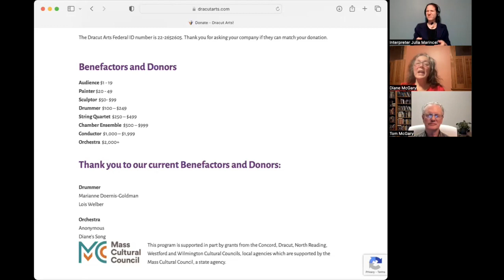(ASL/CC) The HarpBeat Duo perform at our March, 2024 Arts Saturday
The Boston HarpBeat Duo is the collaborative creation of percussionist Fabio Pirozzolo and harpist Shelley Otis. The Peruvian cajon, the Southern Italian tamburello, and the Middle-Eastern darbuka compliment the soft sounds of the lever harp in an unusual and captivating way. The two performers merge elements of pop covers and world music into a dynamic and entertaining musical act.

Harpist Shelley Otis plays for more than 150 weddings and private events every year, and also performs publicly as a soloist and as part of several ensembles. Highlights include the South Shore Folk Music club in Kingston, MA, the Boston Recorder Society concert series, private events in France, Puerto Rico, and Mexico, and opening for Maddy Prior at the Music Haven with Ulster Landing. As a composer and arranger for the harp, she draws on multiple musical traditions, and has traveled in Mexico, Chile, and Ecuador, interviewing harpists from the arpa llanera tradition. She maintains a 5-star rating on several event planning sites and is a multi-year winner of both Wedding Wire’s Couple’s choice award, and the Knot’s Best of Weddings Award, and recently was accepted into the Knot’s Wedding Hall of Fame. Her music is available on most streaming platforms, including Spotify, Apple Music, and Pandora.

Fabio Pirozzolo is an Italian drummer, multi-percussionist and singer currently based in Boston, Massachusetts. Originally from Terracina, Italy, he started his career as a folk percussionist, playing Italian frame drums tamburello and tammorra, in one of the most famous folk groups in his area. This experience gave him the opportunity to travel throughout Europe, playing concerts and giving lectures on regional Italian frame drum techniques. A summa cum laude graduate from Berklee College of Music, he performs in virtually any genre of music from jazz to world music to rock. He’s the co-founder of the world music ensemble Grand Fatilla and Italian folk music ensemble Newpoli where he plays percussion and sings. Highly in demand both as a drummer and as percussionist, he’s currently the drummer for The Guruganesha Band, Vanessa Trien and The Jumping Monkeys and the Union United Methodist Church Band; and the percussionist for Revma Greek Ensemble, Musaner, Cesni Trio, Saawari, and Arev Armenian Folk ensemble. His experiences have led him to drum for Herb Reed’s Platters, Mario Frangoulis, George Perris, Jon Butcher and Petroloukas Halkias among other world class performers. He also collaborates with Berklee College world-class teachers Skip Hadden and Casey Scheuerell. Fabio has taught master classes at Berklee, Harvard and Tufts University and has worked at Emerson College and Boston Conservatory as an accompanist for dance classes. He’s the author of the drum transcriptions for Skip Hadden’s drum book "Profiles in Jazz Drumming" and "Broken Eight’s Time Feel". His transcriptions are also featured on the Italian drum magazine "Batteria e Percussioni", "Batteria", "Percussionista" and on Polish drum magazine "Top Drummer".